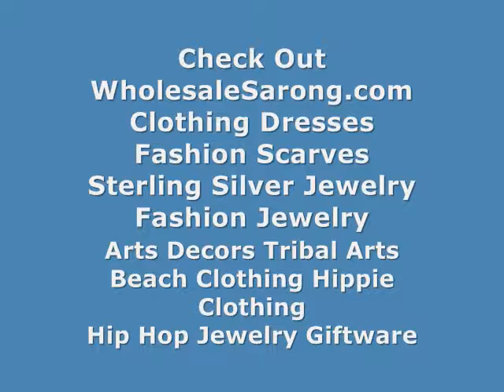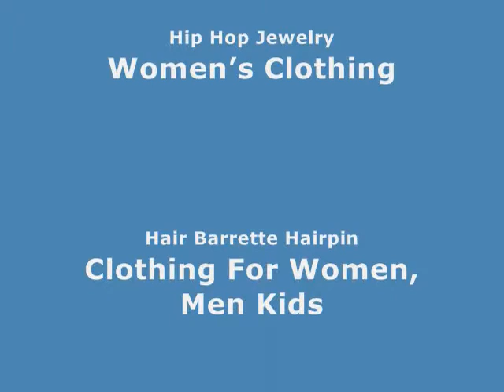popular bali essential oil on sales aromatic essential oil WholesaleSarong.com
USD$5
Product code: aromatic essential oil 8
aromatic essential oil set with wooden retangular holder
Each set include 5 bottles of essential oil (ylang-ylang, frangipani, green tea oil, aloe vera, lotus etc)
Approximate size: 2 x 3.75 x 1 inches (H x W x D)
Size of each bottle: 0.5 inches in diameter on the bottom x 1 inches high

bali manufactureres essential oil aromatic essential oil
wholesale shipping bali essential oil Therapeutic Essential Oils
find bali essential oil in canada Therapeutic Essential Oils
online sales bali essential oil Therapeutic Essential Oils
bali aromatherapy essential oil us distributors Therapeutic Essential Oils